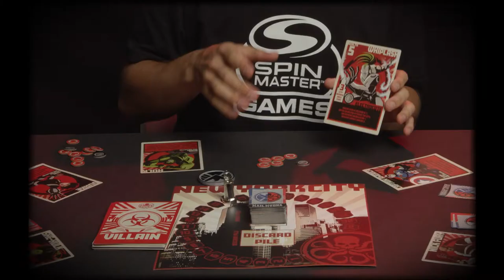Spin Master Games | Hail Hydra | Villain Card – Whiplash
New York City is under attack and it’s up to you to stop HYDRA! Learn the secret powers of Whiplash so you and the heroes can save the day!

Learning the powers of the band of HYDRA Villains may be the edge you and the Heroes need to save the day. Get to know their health status, damage abilities and whether or not they have secret powers. Watch this series of Villain videos and prepare for battle!